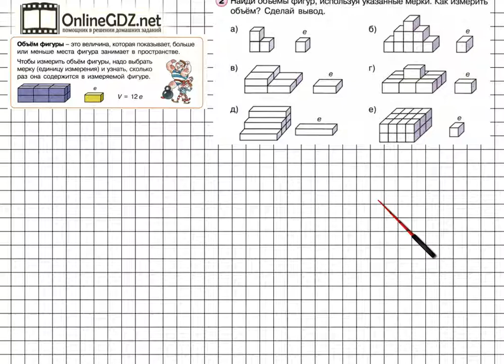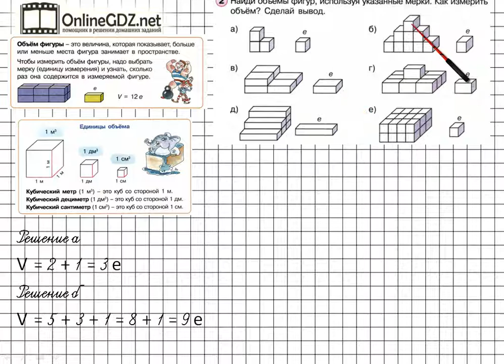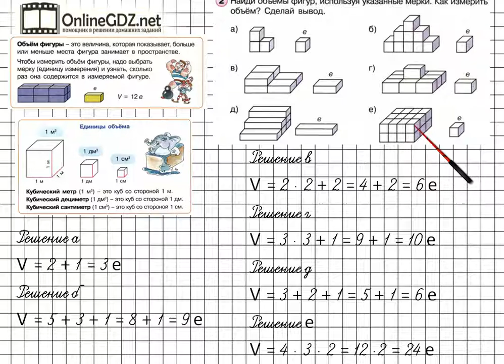Урок 14 Задание 2 – ГДЗ по математике 2 класс (Петерсон Л.Г.) Часть 3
В данном номере находим объемы фигур, используя указанные мерки. Определяем,  как измерить объем. Делаем вывод.